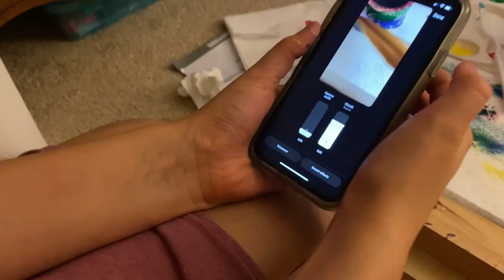Giggles, Paint, and Instagram Reels! Collab with FRBPainter aka my little sister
It was lots of fun doing this with my sister!

Joyful lights
Music from Uppbeat (free for Creators!):

Please Stand by sound effect screen
SONG
Spanish Flea
ARTIST
Herb Alpert & The Tijuana Brass
ALBUM
!!Going Places!!
WRITERS
Julius Wechter